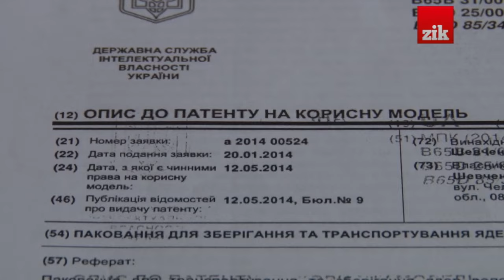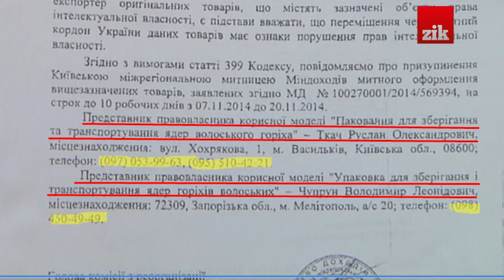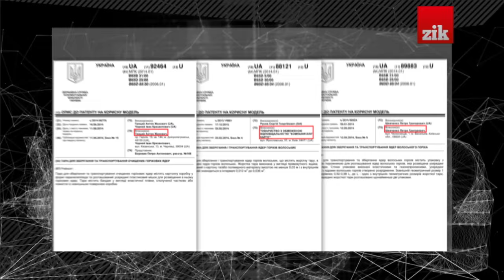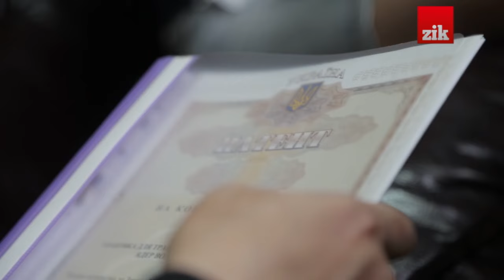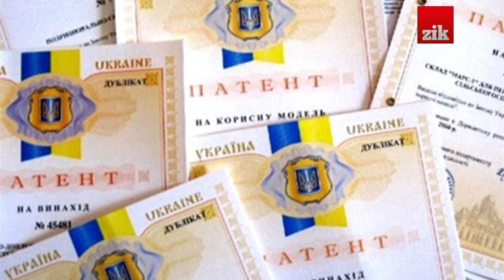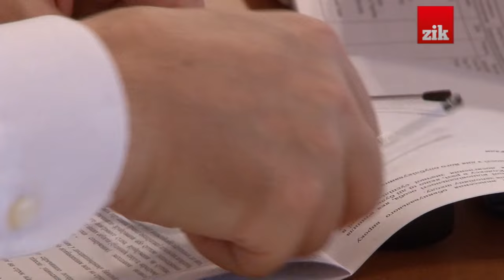Винахідливі: патентний рекет вимагає в експортерів гроші для митників (2015.05.26)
З середини 2014 року патентні тролі почали шантажувати експортерів волоського горіху. У митний реєстр були внесені кілька патентів на звичайну картонну упаковку для волоського гріху. Відтоді експортери гріху мусять платити «данину» приватним особам, далеким від виробництва такої упаковки та експорту горіхів, за кожен дозвіл на проїзд чергової партії вантажу.